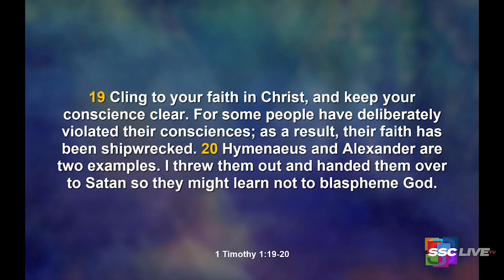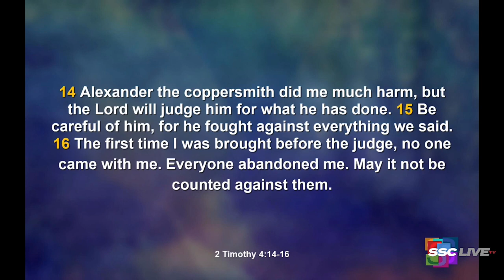Surviving Friendly Fire, Part 3 - Powerful Points to Ponder Revistied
Surviving Friendly Fire, Part 3 - Powerful Points to Ponder Revisited

II Samuel 13:12-20 Message